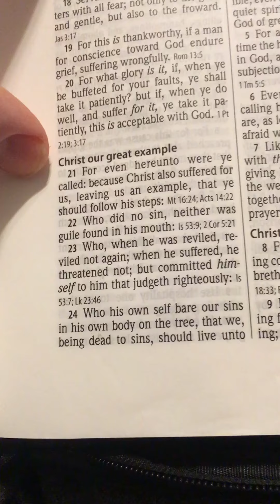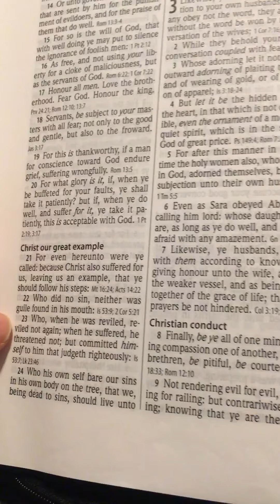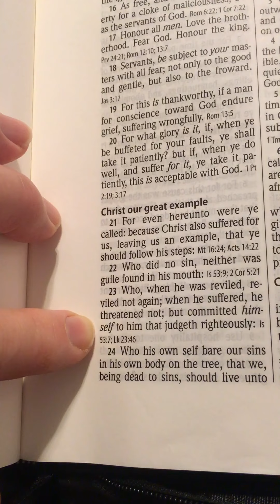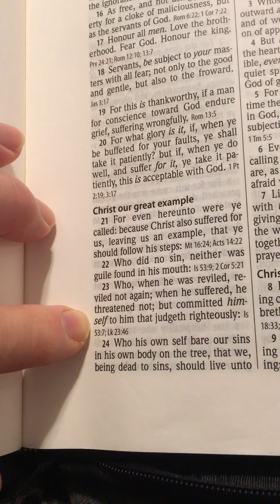The Way is Clear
1rst Peter chapter 2 vs 21-25